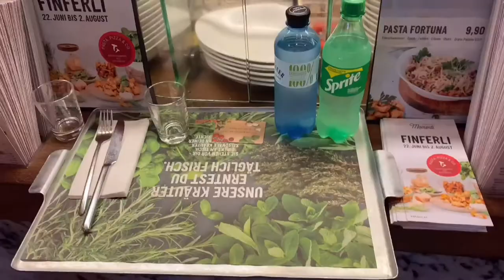A Day In My Life *with a very good friend* : SUMMER EDITION ☀️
Heyy guys!